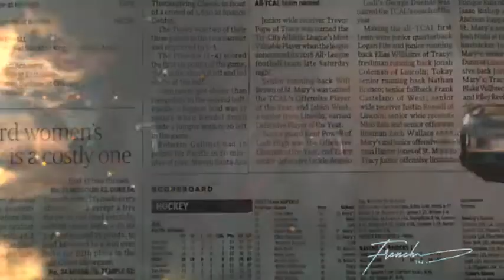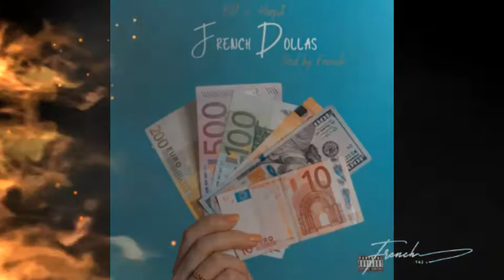2020 WRAP UP BY FRENCH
Some of my work from the year!

TROUPE 42 RECORDS